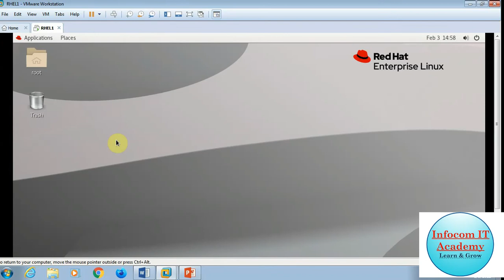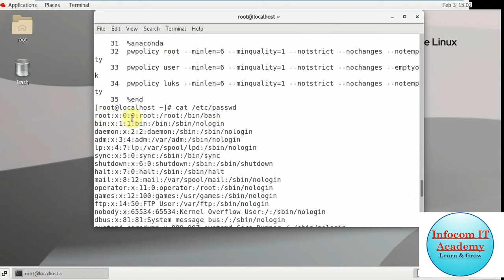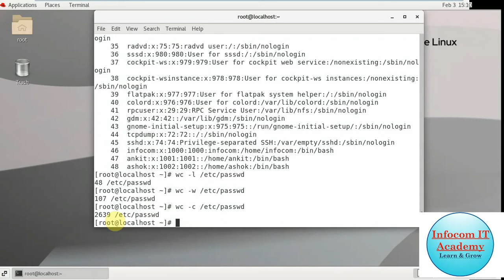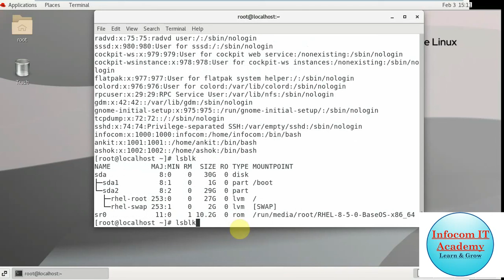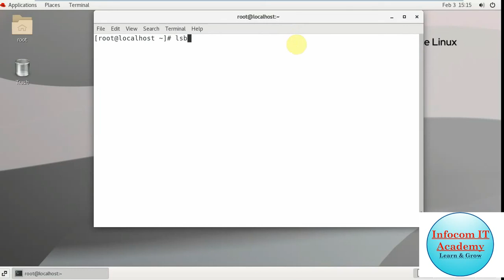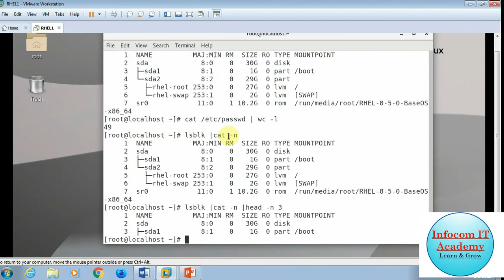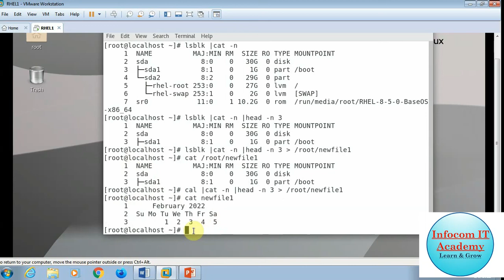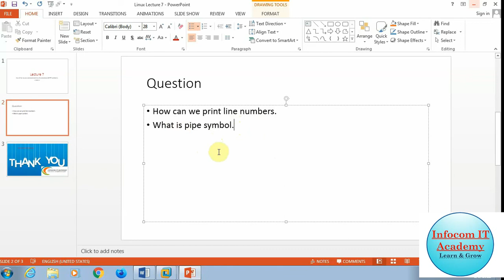Lecture -7How to use cat tac command & use of |(pipe)and(semicolon); linux tutorial linux video